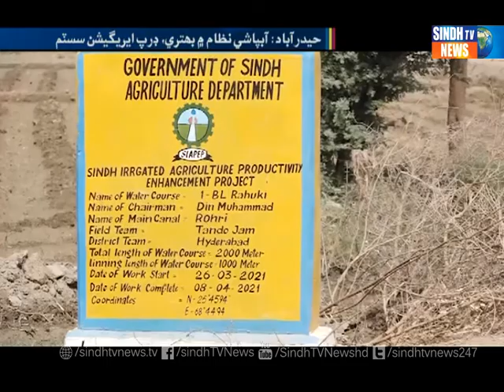Hyderabad Drip Irrigation Report - SindhTVNEWS